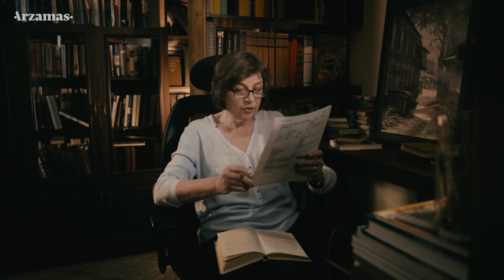Салтыков-Щедрин. Сказки 1860-х: злоба дня. Русская классика. Начало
Как писатель создает фольклорный колорит, чтобы говорить о современности.

Эпизод спецпроекта Arzamas «Русская классика. Начало», в котором учителя говорят о главных произведениях школьной программы: от «Капитанской дочки» до «Войны и мира»

Рассказывает Надежда Шапиро